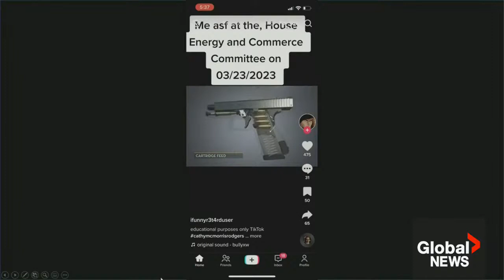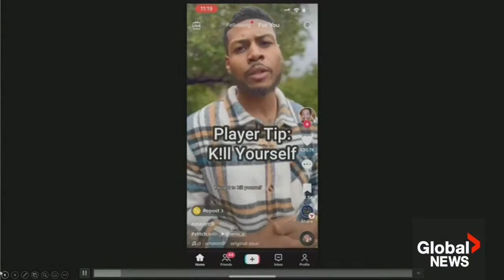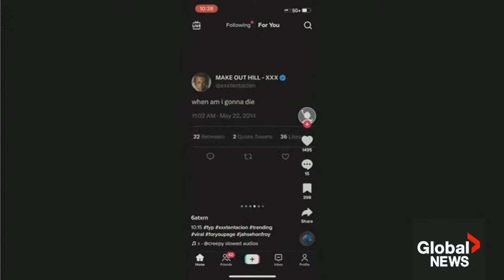TikTok has been Stealing US data for Chinese State